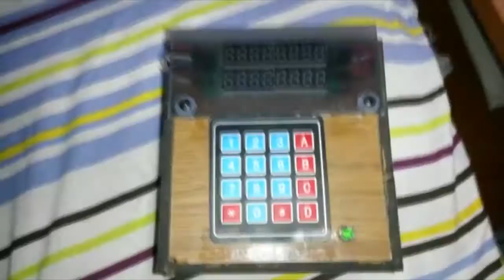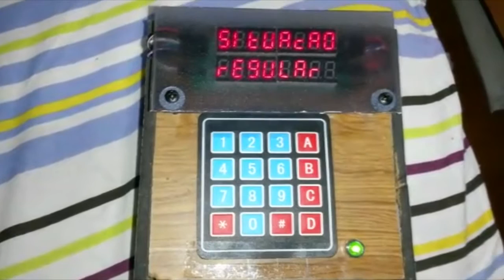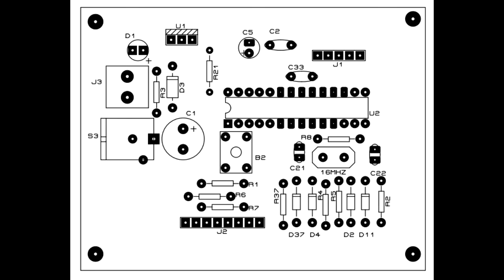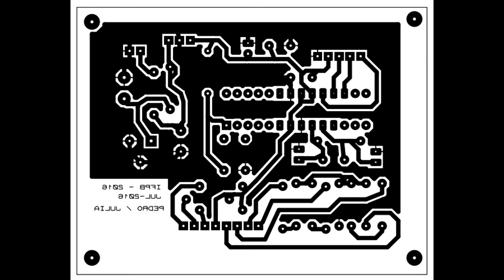Calculadora de IMC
Projeto da disciplina de microcontroladores
Alunos: Wellington Lima e Larissa Queiroz.